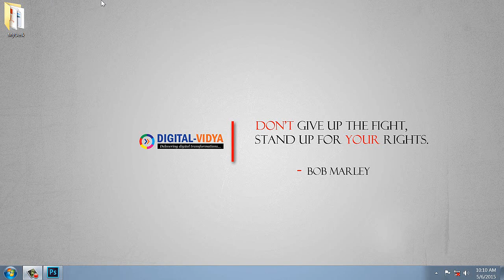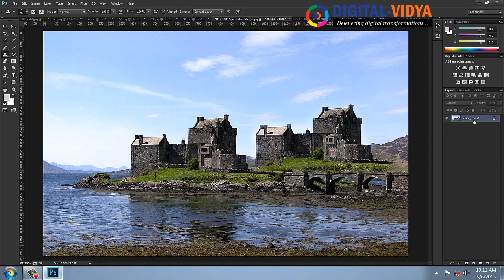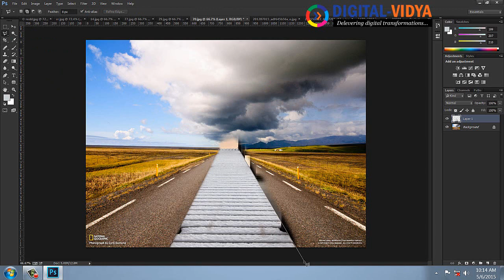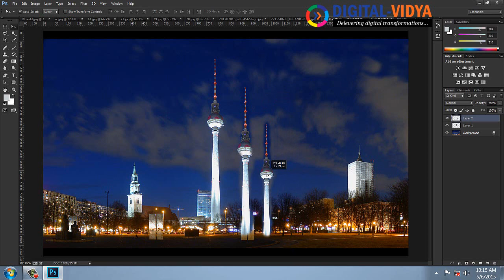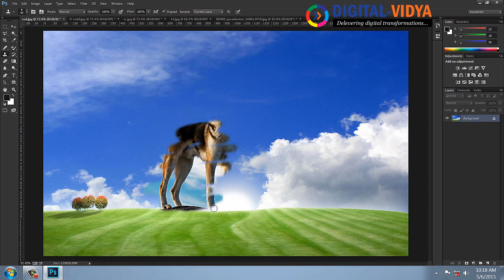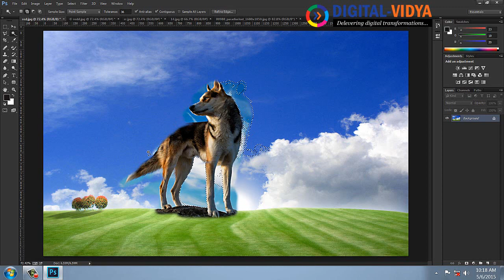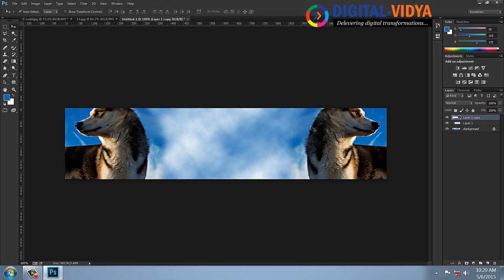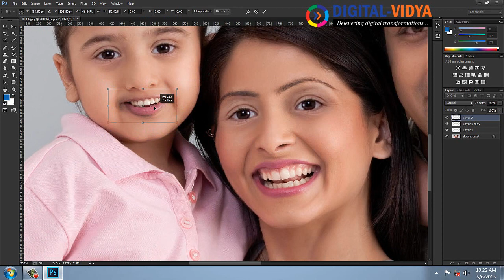clone stamp tool part 02 | Why is not working Solution!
Our Courses:-

Clone Stamp in Photoshop - Telugu | seo skills.com.

This Tutorial Will Explain how to Use Clone Stamp for Retouching The Images.